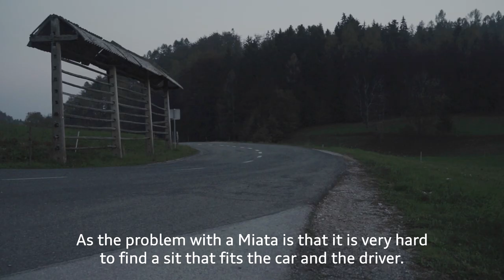"Touge spec" | Jernej's NA Miata MX5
Chill story video of a "touge spec" Miata from Jernej. I hope you enjoy.